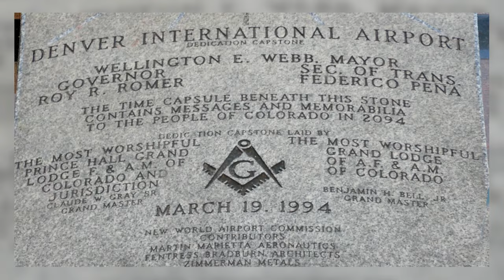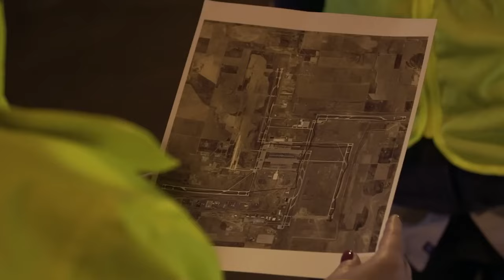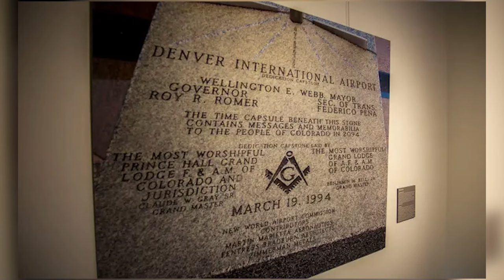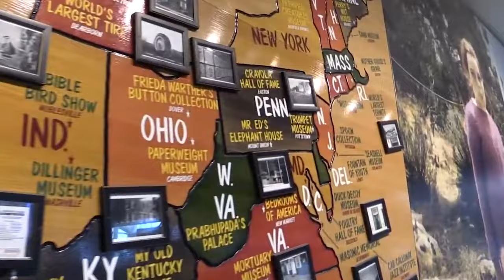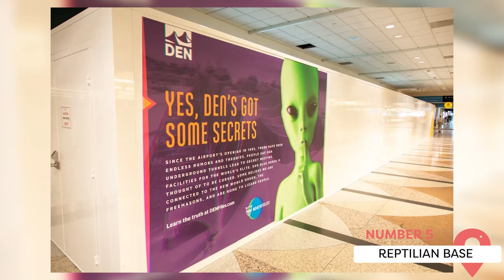Unsettling Secrets the Denver Airport Doesn’t Want You to Know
Denver International Airport (DIA) has long been the subject of numerous conspiracy theories and rumors, making it one of the most mysterious airports globally. One of the most popular theories suggests that there is a vast underground base and network of tunnels beneath the airport, used for various secretive and potentially sinister purposes, such as a secret military installation, a concentration camp for the New World Order, or a base for extraterrestrial beings.

00:00 - Intro
00:16 - Illuminati HQ
02:13 - Underground Bunkers
03:44 - Nazi Connections
04:56 - The Apocalyptic Artwork Theory
06:07 - Reptilian Base
07:07 - Strange Horse Sculpture
08:08 - Outro

This theory is fueled by the airport's construction, which went significantly over budget and took longer than expected, and the large areas of the airport that are restricted to the public and heavily guarded. Another widely discussed theory involves the Freemasons, a secretive and historically significant fraternal organization. A dedication capstone located in the airport features the Freemason symbol and a mention of the New World Airport Commission, an organization that does not seem to exist outside of this context. This has led some to believe that the Freemasons were involved in the airport's construction and that it may play a role in their alleged plans for a New World Order.

Additionally, the airport's artwork has sparked various interpretations and theories. Some of the artwork depicts apocalyptic and unsettling scenes, leading some to believe that it contains hidden messages or warnings about the future. Despite the lack of concrete evidence to support these theories, they continue to circulate and contribute to the airport's mystique. Airport officials and others have dismissed these theories as baseless and unfounded, attributing the construction challenges to normal issues associated with large-scale projects and explaining that the restricted areas are used for normal airport operations and maintenance. Nonetheless, the conspiracy theories surrounding the Denver International Airport continue to captivate the imagination of many, making it a fascinating subject of discussion and speculation. Join Viewcation as we present: Unsettling Secrets the Denver Airport Doesn't Want You to Know!